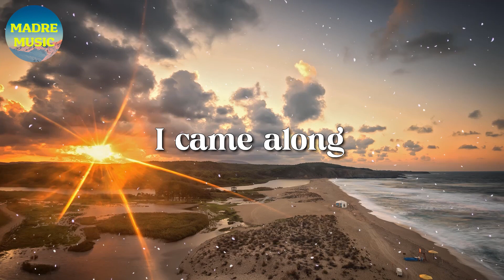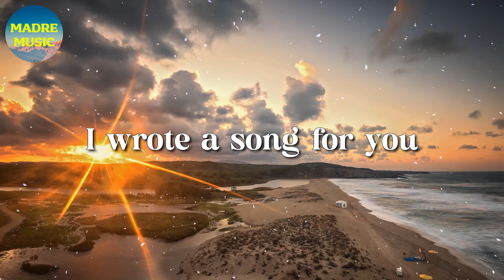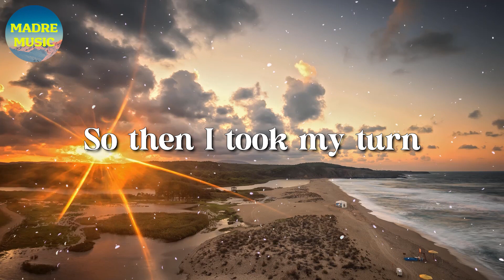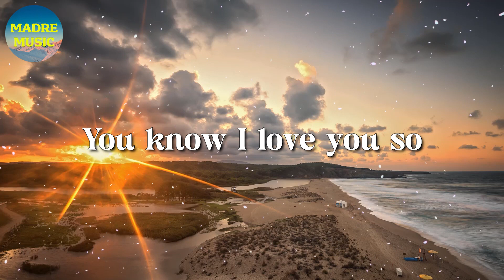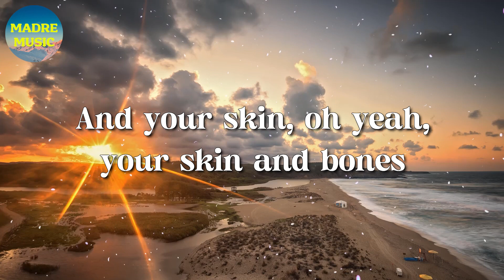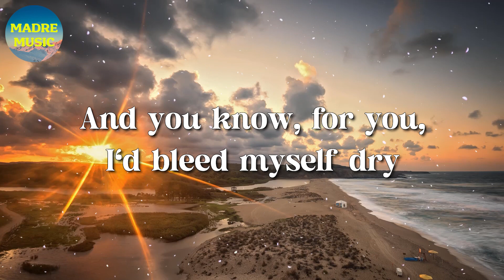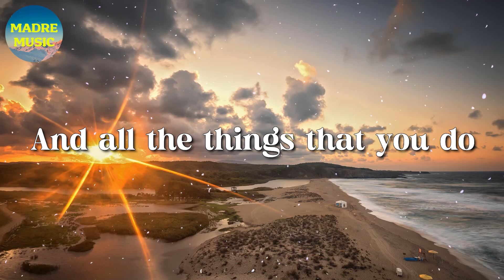🎵 Coldplay – Yellow (Lyrics)